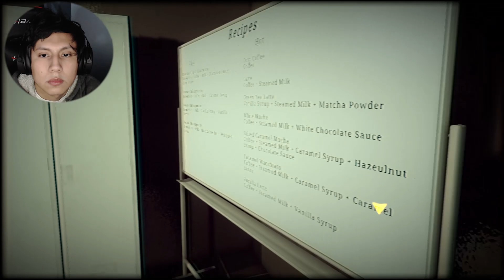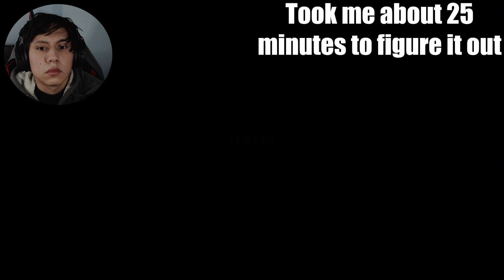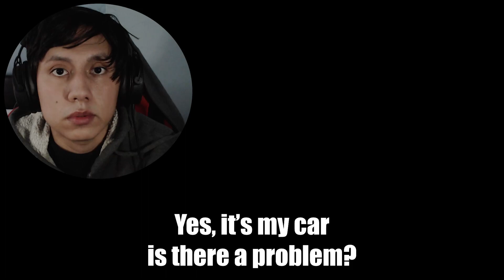I DIDN'T SIGN UP FOR THIS?!? The Closing Shift Part 1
When you get your first job that starts paying you actual money, there's a reason why they're only hiring people to work overnight. Maybe it's best to be late to work. You expect to make coffee but shockingly you're met with creepy interactions and encounters, something they didn't mention in the job application. Will you risk it for the $12 an hour shift? Or will you defend yourself?

Title: Morning Mood by Grieg
Genre and Mood: Classical + Happy